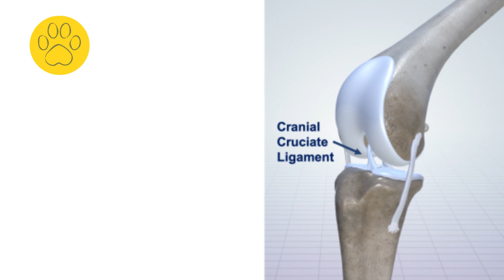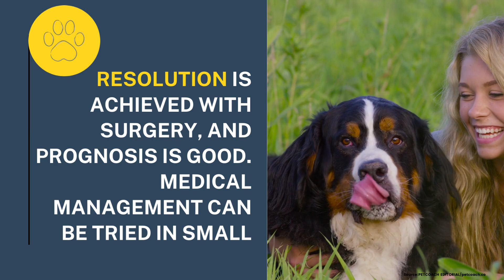Canine Cruciate Ligament Rupture in Dogs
Source: PETCOACH EDITORIAL/petcoach.co